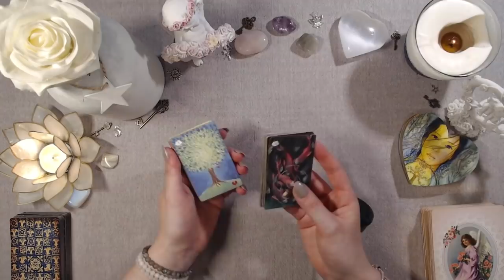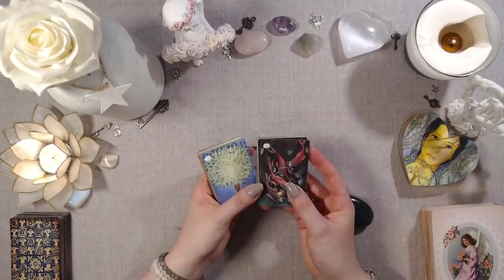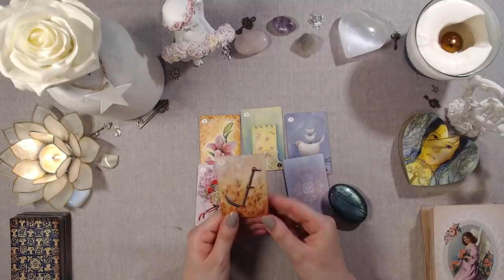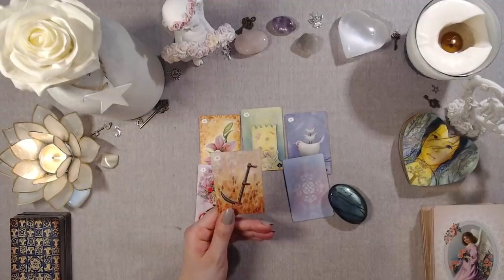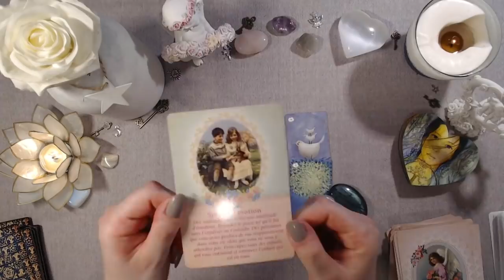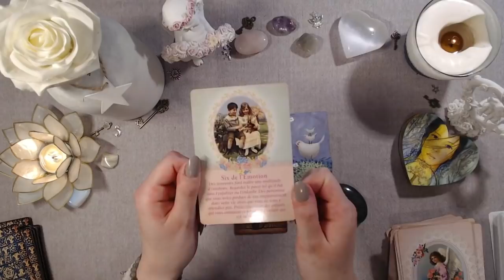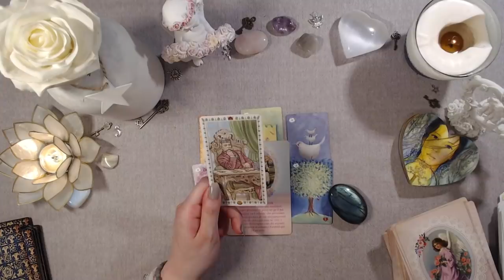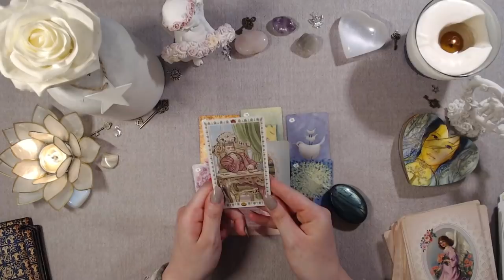🕊️TIRAGE DU JOUR - 1er mai 2019🕊️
🧙‍♂️ Le Tarot des Anges Gardiens
🌹 Le Tarot Romantique
❤️️ L'Oracle des Amoureux